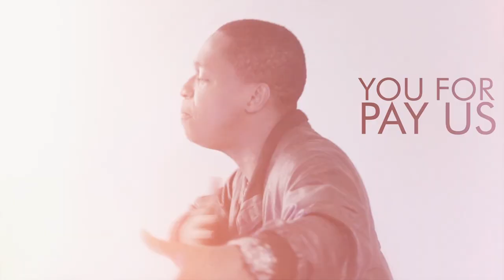Ko-Jo Cue - LLF (Official Video)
The visual to Loaded Lux Freestyle (Prod. by Alberto) (Dir.